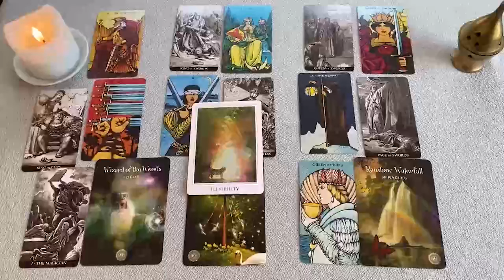ACUARIO AGARRATE LOS CALZONES❗🩳 ESTA PERSONA VIENE REGALADA A BUSCARTE❗❤️ AMOR ACUARIO JULIO 2024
ACUARIO amor
ACUARIO JULIO 2024 Lectura del Tarot del Amor
ACUARIO 2024
ACUARIO hoy
ACUARIO JULIO
ACUARIO JULIO 2024